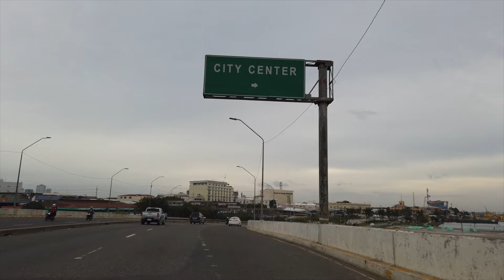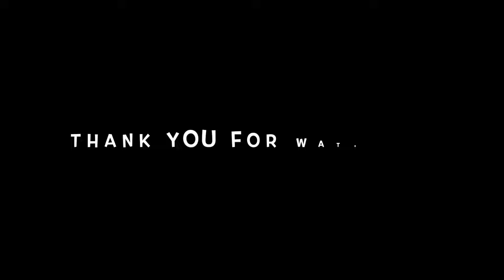TUNNEL IN CEBU CITY PHILIPPINES 2024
This was recorded on Tuesday, January 16, 2023 at 07:00 AM. Recorded with a DJI Osmo Pocket in 4K at 60 FPS.